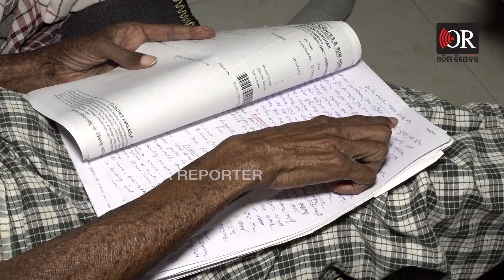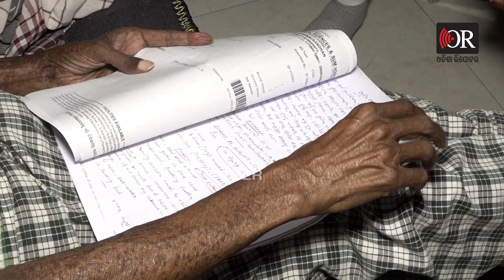ମୋତେ ମୃତ୍ୟୁ ଦିଅ ! | Odisha Reporter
ଆଉ ପାରୁନି .. ଆଖି , ପାଟି, ଦେହ ସବୁ ଜଳୁଛି.. ଧୀରେ ଧୀରେ ମୁଁ ନିସ୍ତେଜ ହୋଇଯାଉଛି.. ମୋତେ ଆତ୍ମହତ୍ୟା କରିବାକୁ ଇଛା ହେଲେ ବି ମୋ ପାଖରେ ଶକ୍ତି ନାହିଁ..  କିମ୍ବା ମୋର ସ୍ୱାଭାବିକ ମୃତ୍ୟୁ ବି ହେଉନି..  ମୋତେ ହୋଇଥିବା ରୋଗର କୌଣସି ଚିକିତ୍ସା ନାହିଁ.. ମୋ ପରିବାର ଲୋକଙ୍କ ମୁଁହକୁ ମୁଁ ଆଉ ଚାହିଁ ପାରୁନି ..ମୋତେ ମୃତ୍ୟୁ ଦରକାର .. ମୋତେ ମୃତ୍ୟୁ ଦିଅ..